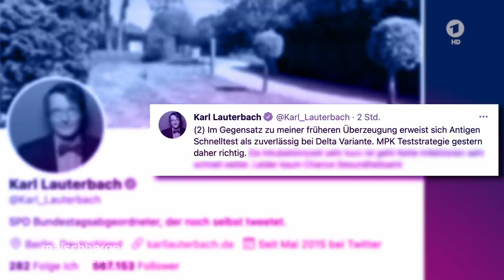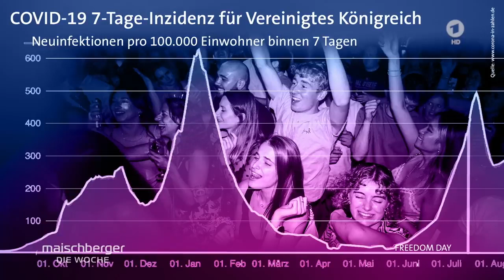maischberger und Lauterbach - Impflicht nur bei überragenden Gründen - Corona gar nicht so schlimm?